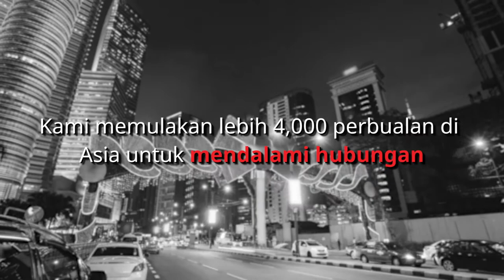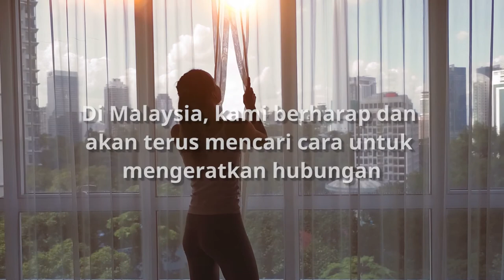Apa Yang Paling Penting di Malaysia?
Apakah rahsia kepada hubungan yang lebih erat di Malaysia? Adakah perhatian perlu difokuskan kepada emosi dalam dunia yang sentiasa diganggu tarikan digital? Menyediakan pendidikan yang lebih baik agar masa depan anak-anak terjamin? Atau memastikan simpanan yang mencukupi untuk menghadapi persaraan? Lihat video untuk mengetahui selanjutnya.